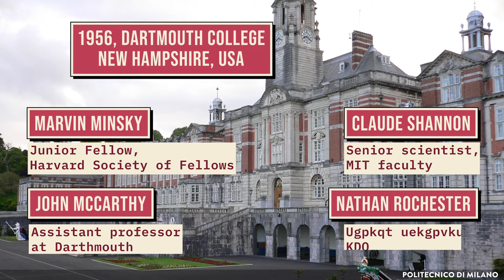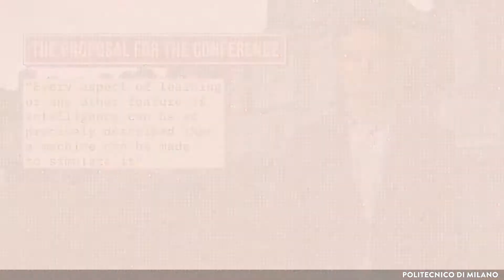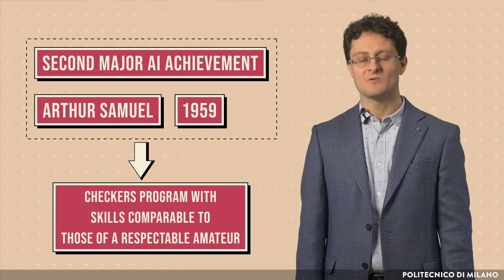The birth of AI (Nicola Gatti)